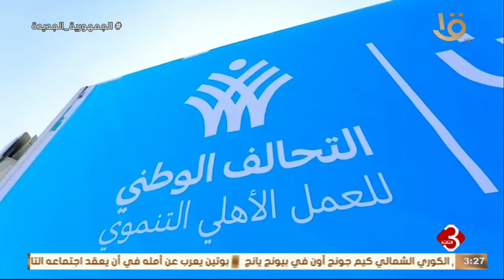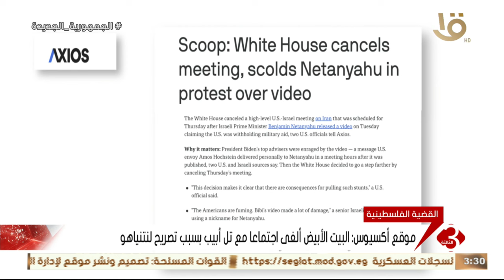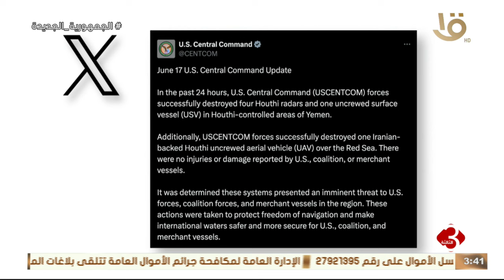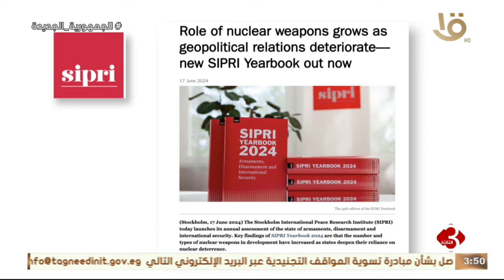نشرة الثالثة | متابعة لأهم الأخبار السياسية والاقتصادية محليا وعالميا كاملة 19-6-2024